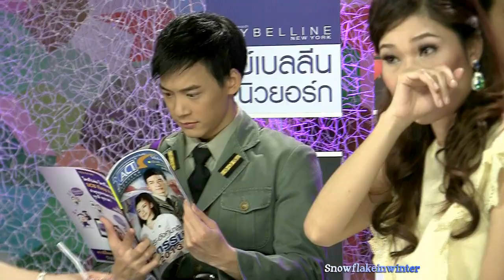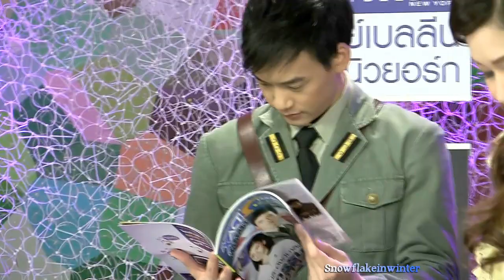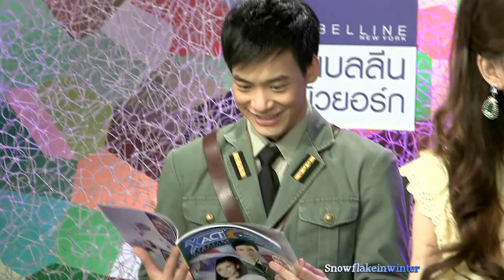Bie บี้ @ Full BHS สองสาวเล่าเรื่อง (31-01-13) LIVE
บี้ สุกฤษฎิ์ @ รายการ สองสาวเล่าเรื่อง อิอิ @ GMM วันพฤหัสที่ 31 มกราคม 2556.